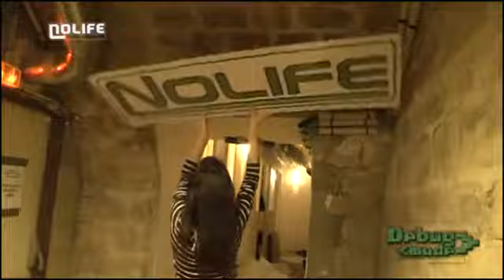#67 Le second déménagement de Nolife 2-3 - Debug Mode